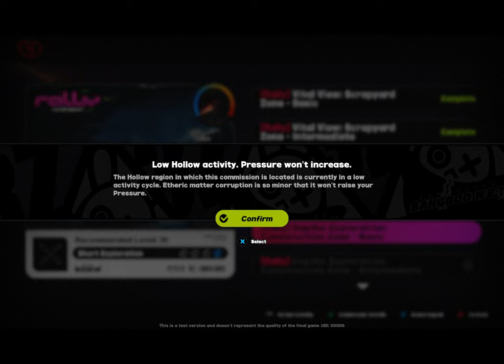Zenless Zone Zero Equalizing Test | Rally Commission: Construction Zone - Basic (iPad/1080p60)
Gameplay recorded on M1 iPad Pro using PS5 Dualsense controller.

00:00 menus
00:48 character selection and details
02:03 commission starts
08:22 detour/challenge: one punch showdown
11:51 commission resumes
12:30 final boss fight